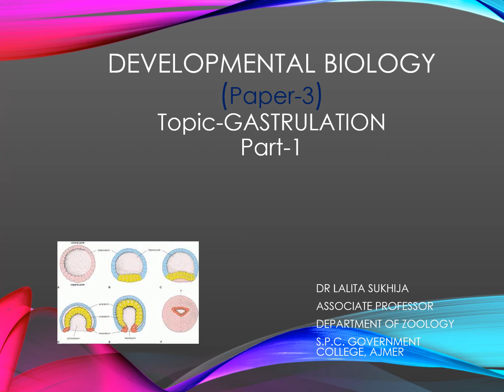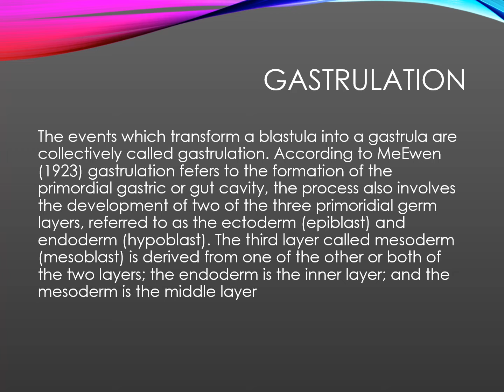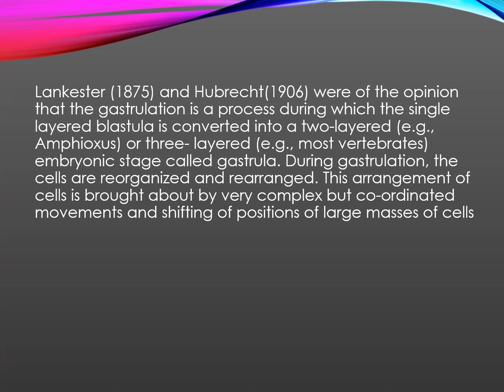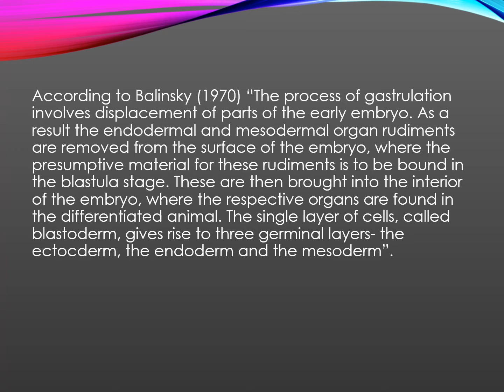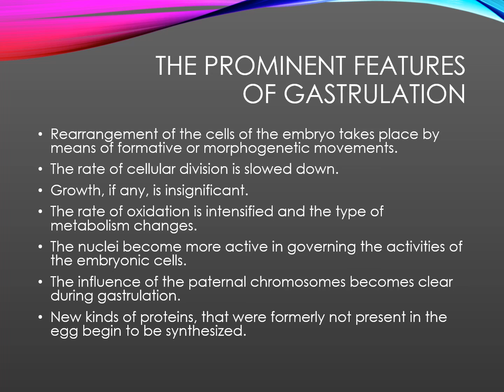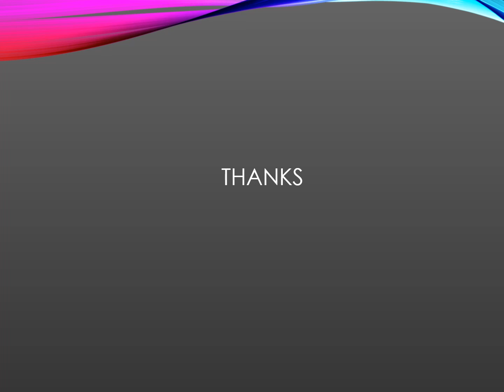Gastrulation (Part-1) by Dr Lalita Sukhija for B.Sc Part -1